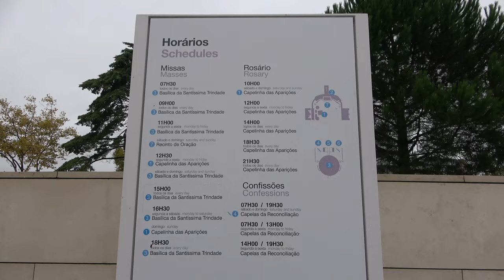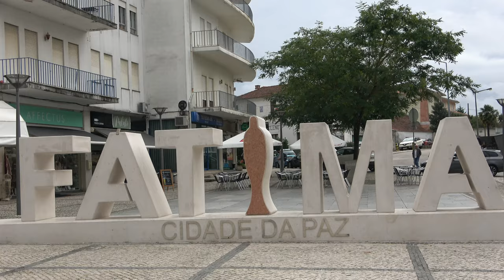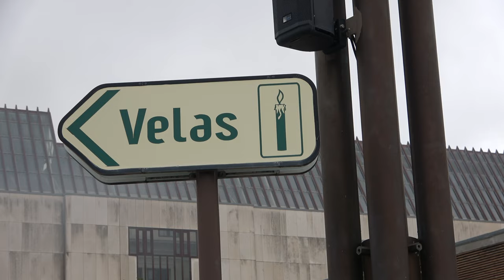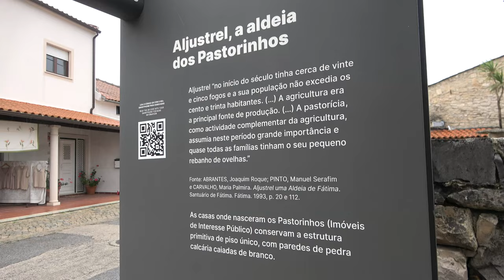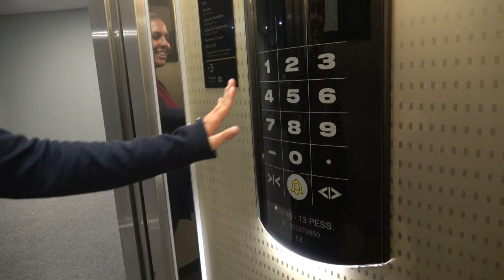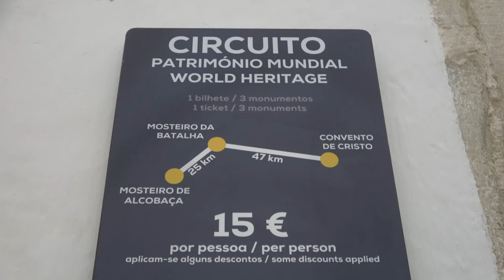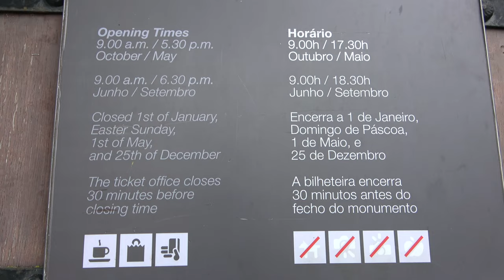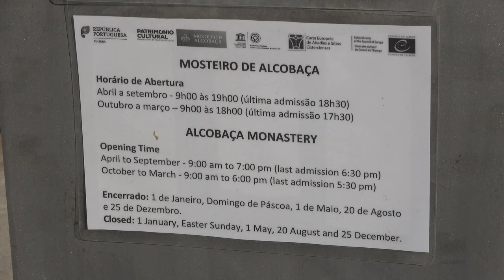📌 FÁTIMA en 2 días (2024): El lugar más SAGRADO de los MILAGROS ¿Qué ver y hacer? | 18# Portugal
En Fátima encontramos uno de los centros religiosos marianos más importantes no solo de Portugal sino de todo el mundo. Esta enigmática ciudad es conocida internacionalmente gracias a los milagros sucedidos a principios del siglo XX. ¿Te lo vas a perder?

📍 VIAJA SEGURO POR TODO EL MUNDO:
📍 MAS INFORMACIÓN PARA TU VISITA:
🔔 ¿Qué ver y visitar en Fátima?

- Basílica de Nuestra Señora de Fátima
- Museo de Cera de Fátima
- Capilla de las Apariciones
- Museo El Milagro de Fátima
- Basílica de la Santísima Trinidad
- Casas de los pastorcitos
- Tiendas de recuerdos
- Monasterio de Batalha
- Convento de Cristo
- Monasterio de Alcobaça